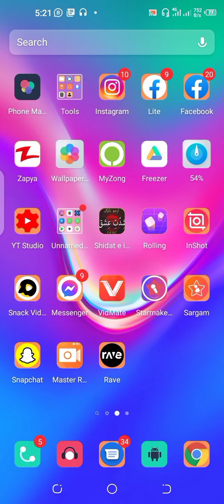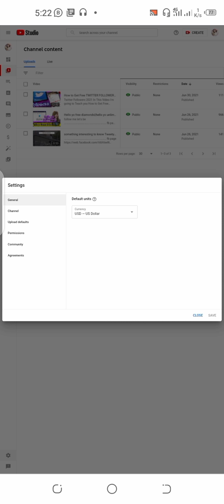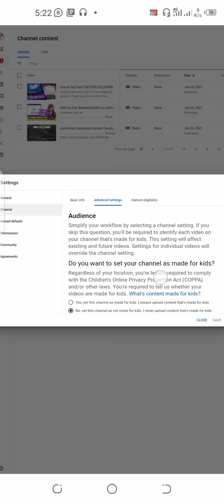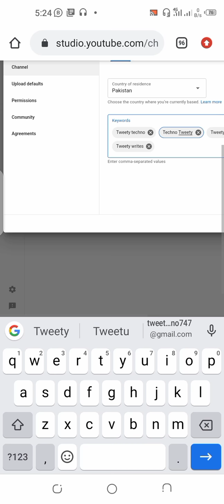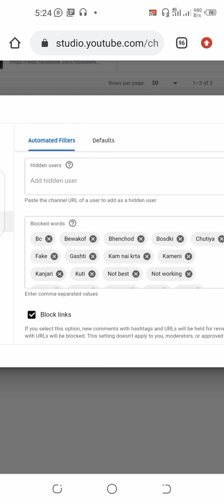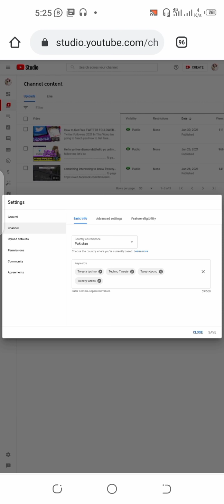How to Hide Subscribers On Youtube || Subscribers Hide Kaise Kare ? in 2021 tweety techno